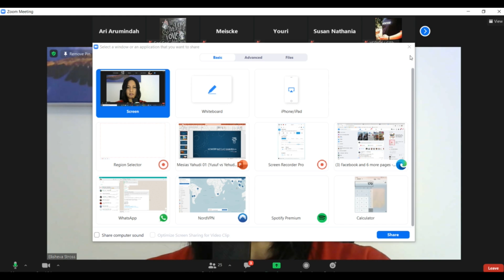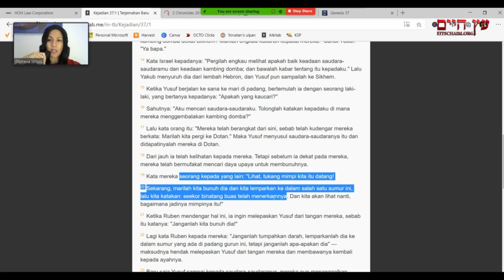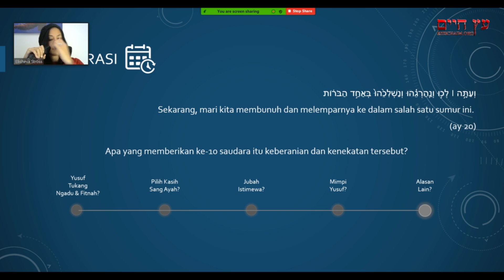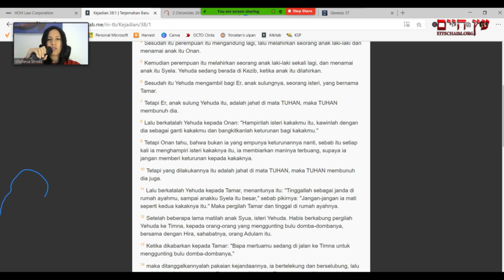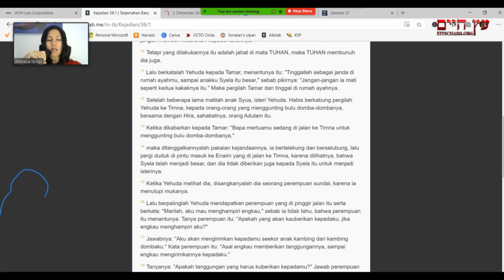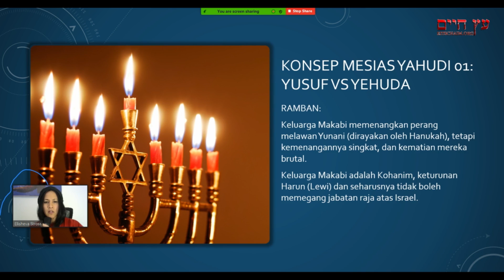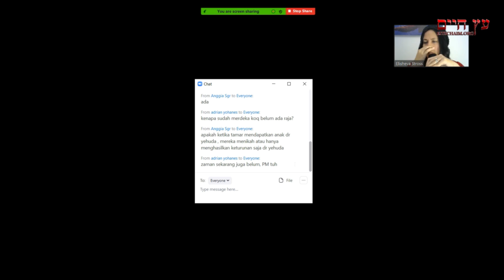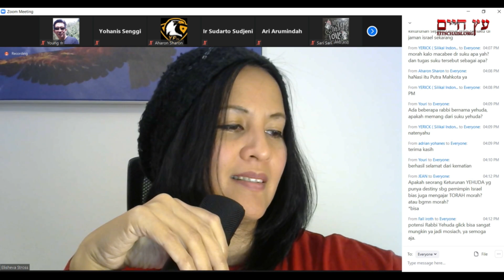Rahasia Tanakh #37: Konsep Mesias Yahudi 01 - Yosef VS Yehuda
Episode ini adalah bagian pertama dari beberapa bagian yang menjelaskan tentang Konsep Mesias agama Yahudi yang berbeda total dari konsep mesias agama lain. Pembahasan dimulai dengan mencoba memahami pertikaian antara Yosef (Yusuf) dengan 10 kakak-kakaknya, dan mengapa kisah antara Yehuda dan Tamar diselipkan di antara perikop-perikop mengenai Yosef (Yusuf). Dari kedua peristiwa ini, Elisheva Stross menjelaskan konsep pertama dari kriteria seorang Mesias Yahudi yang kosher (halal).

PERNYATAAN SANGGAHAN:
Channel YouTube Eits Chaim adalah channel agama Yahudi yang dikelola oleh orang Yahudi Indonesia. Semua penjelasan Kitab Taurat, Kitab Para Nabi dan Kitab-kitab Sastra (Mazmur, Pengkhotbah, Amsal, Ratapan dst) yang diberikan di sini, semua bersumber dari bangsa Yahudi -- pemilik kitab-kitab tersebut: dari para rabbi sejak ribuan tahun yang lalu, dari tradisi nenek moyang orang Yahudi yang diwariskan turun-temurun, dari kitab-kitab suci mereka yang lainnya, yang tidak dikenal oleh agama lain.

TIMESTAMP:
00:00:00 - Logo dan halaman dedikasi
00:00:18 - Latar belakang mengapa membahas konsep mesias yahudi
00:02:19 - Penjualan Yusuf oleh kakak-kakaknya (Kej 37)
00:10:00 - 10 pangeran Israel
00:14:00 - 5 alasan kecemburuan 10 kakak Yusuf
00:18:14 - Destiny Yehuda sejak dalam kandungan
00:24:09 - Kutuk terhadap Lewi dan Shimon
00:25:29 - Destiny Yehuda untuk menjadi nenek moyan Mesias
00:26:27 - Alasan sebenarnya dari kecemburuan 10 kakak Yusuf
00:27:24 - Hukum tentang pembedaan peran dan destiny masing-masing suku Israel
00:34:25 - Mengapa kisah Yehuda dan Tamar diselipkan diantara kisah tentang Yusuf?
00:43:37 - Status monarki Yehuda tak boleh dikutak-katik
00:48:20 - Dosa Raja Uzzia (2 Taw 26)
00:54:38 - Mengapa Israel tidak memiliki raja?
00:55:17 - Jabatan Moshiach di Israel modern
00:58:13 - Diskusi mengenai Rabbi Yehudah Glick